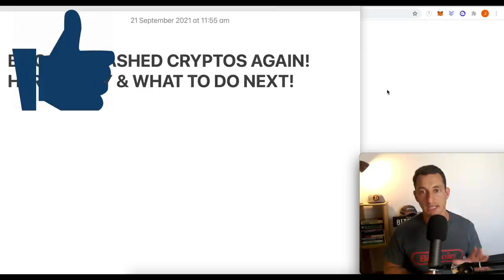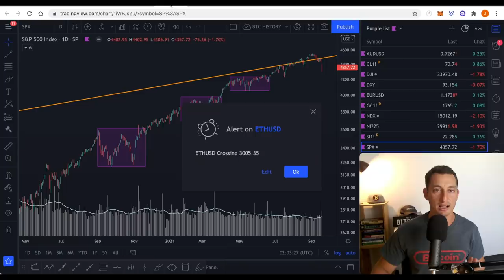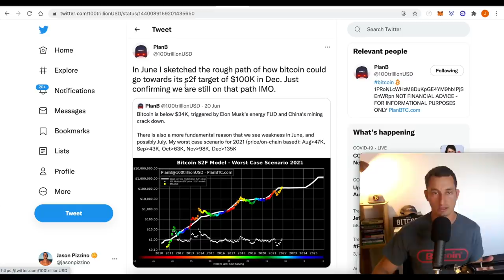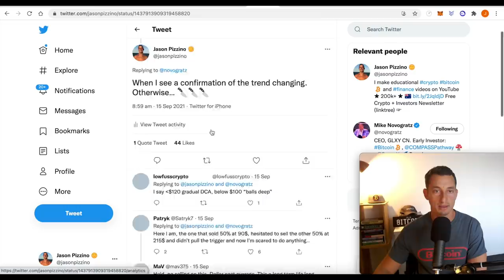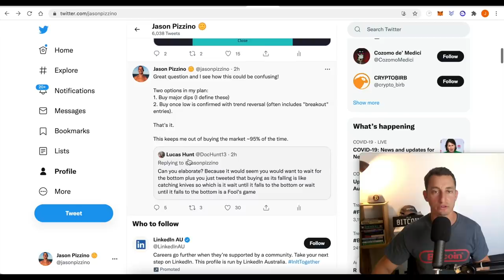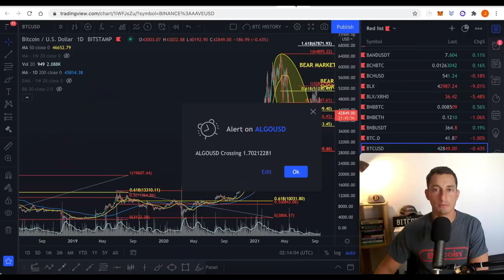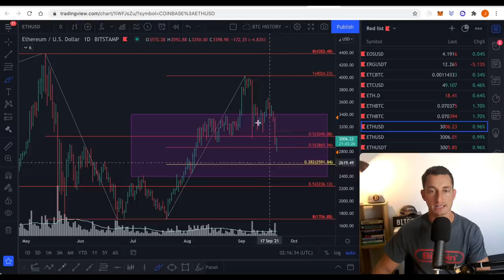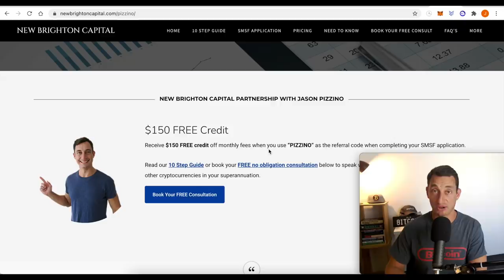BITCOIN CRASHED CRYPTOS AGAIN! 🔥 This is WHY & What To Do Next!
Bitcoin continues to crash, taking crypto markets along with it! Here’s why it’s happening plus what you can do next to make the most out of the crash.

⏰ Timestamps ⏰
00:00 Hopium-FILLED Crash!
00:57 Swyftx Portfolio Update
01:49 Here’s Why The Market Crashed!
05:50 More Bitcoin HOPIUM!
07:16 What to do Next in a Crypto Crash
12:36 Bitcoin Wyckoff pattern Repeat
14:58 ETH, ADA Price Crash Update
16:09 Crypto Holding STRONG in Crash